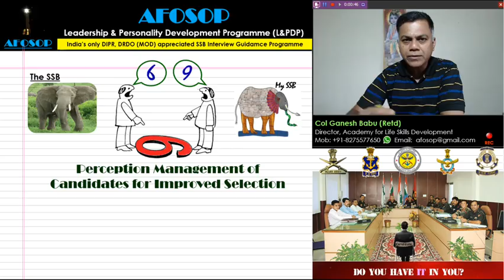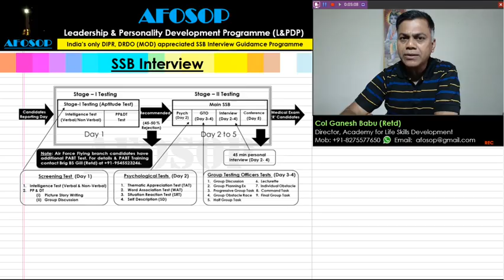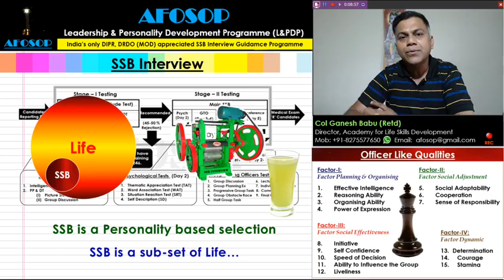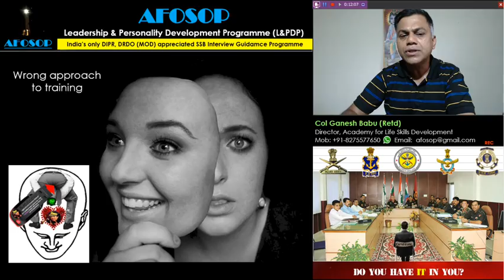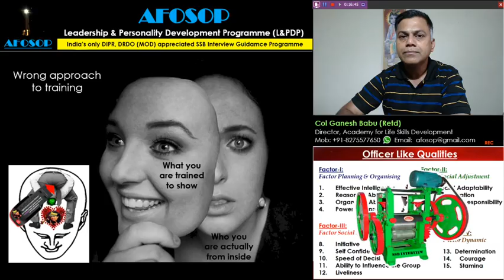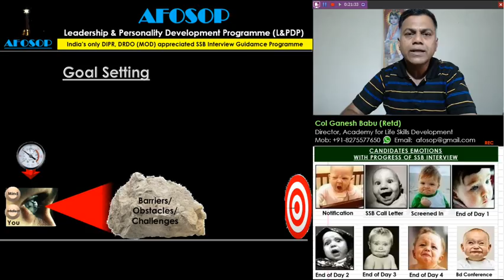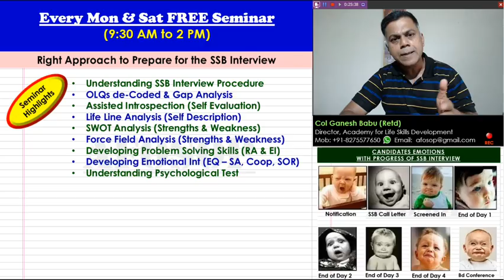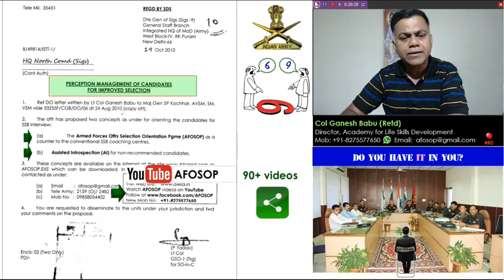Details of FREE Monday & Saturday AFOSOP Workshops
AFOSOP is India's only DIPR, DRDO (MoD) appreciated SSB Interview Guidance Programme.

Regards & Best Wishes.
Col Ganesh Babu